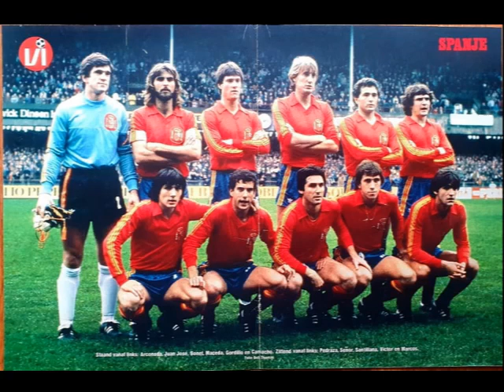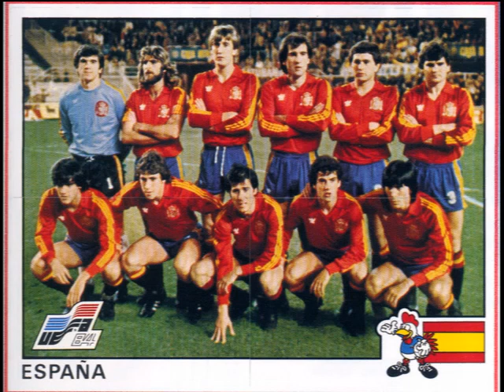Soccernostalgia Talk Podcast-Episode 56 (Interview Sergio Vilariño Ferreiro on Spain NT 1982/83)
The 56th episode of my podcast with Mr. Paul Whittle of @1888letter, 'Soccernostalgia Talk Podcast’ is up.

For this episode, we start a new interview series with Spanish Author and Historian Mr. Sergio Vilariño Ferreiro as we discuss the matches of the Spanish National Team during the 1982/83 season.

You may also follow the podcast on spotify under ‘Soccernostalgia Talk Podcast’

Link to Mr. Paul Whittle’s book (Before the Premier League: A History of the Football League's Last Decades):